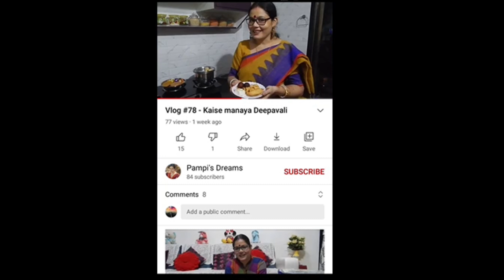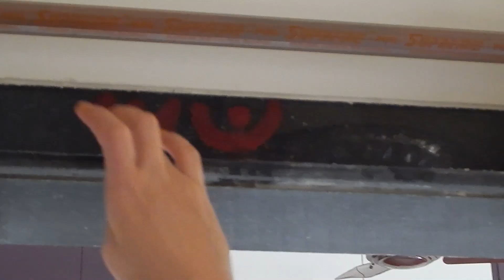Vlog #220 - Mata rani aa gaye, Navratri shuru!!